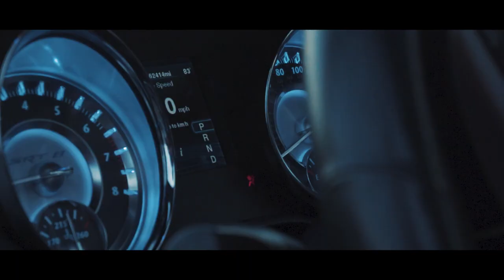Quazzy - Strictly Business (Official Video) Shot